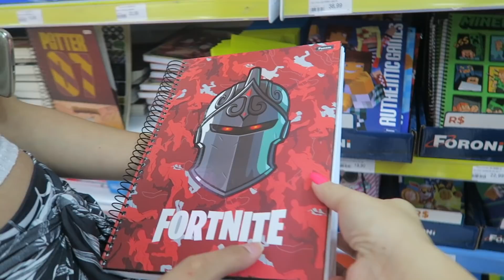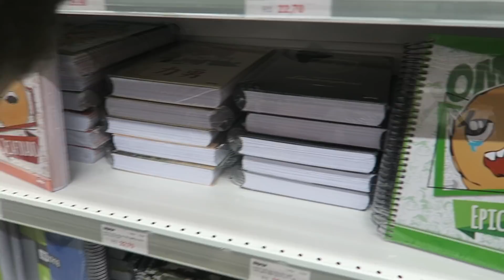COMPRANDO O MATERIAL ESCOLAR DO MEU FILHO * Fortnite | Kathy Castricini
Fui comprar o material escolar 2020 do meu filho mais velho e gravei pra vcs, mostrando dicas e tudo que compramos, ele escolheu do Fornite.

VIDEOS NOVOS DOMINGO, SEGUNDA, QUARTA E SEXTA AO 12:00HRS